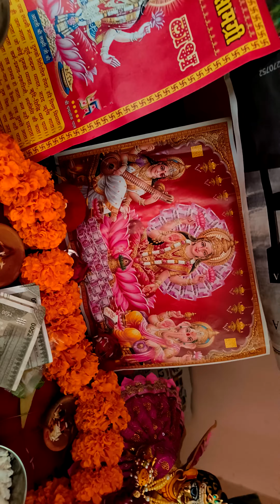धनतेरस की पूजा विधि धनतेरस पूजा की सामग्री धनतेरस की पूजा केसे करे धनतेरस की पूजा में क्या सामान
धनतेरस की पूजा विधि धनतेरस पूजा की सामग्री धनतेरस की पूजा केसे करे धनतेरस की पूजा में क्या क्या सामान चाहिए